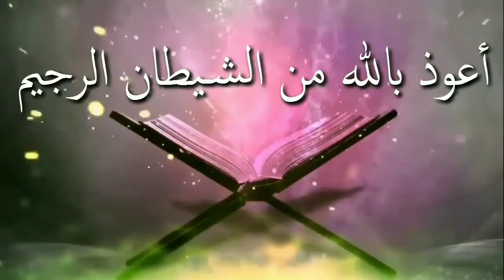আল্লাহ্‌র নেক বান্দাদের গুণাবলী কি কিᴴᴰ┇by শায়খ মুহাম্মাদ রশীদ আহমাদ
আল্লাহ্‌র নেক বান্দাদের গুণাবলী কি কিᴴᴰ┇

What are the virtues of the righteous servants of Allah

🎙শায়খ মুহাম্মাদ রশীদ আহমাদ

🎙Shaikh Muhammad Rashid Ahmad

👋 yeamul islam 👋